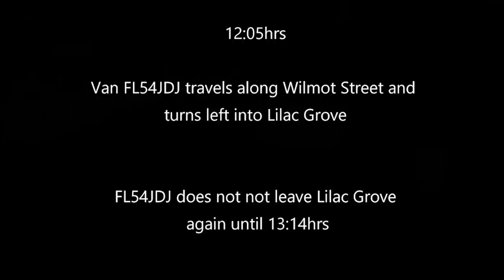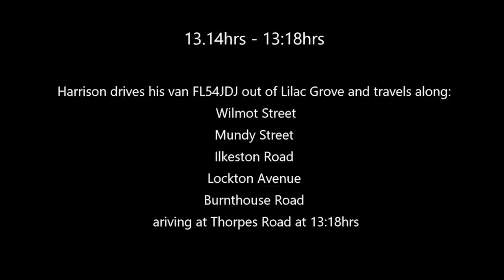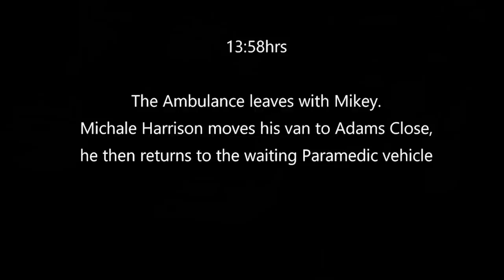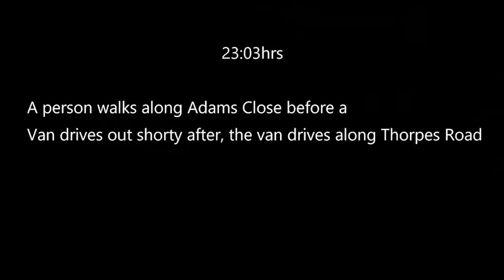CCTV shows Michael Harrison driving in van on day he murdered son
Watch footage of Michael Harrison driving his van around after murdering his son, 11-year-old Mikey Harrison, at Shipley Country Park, Derbyshire, on June 18, 2022.

Harrison was sentenced to life in prison on Thursday (18 May) at Derby Crown Court.